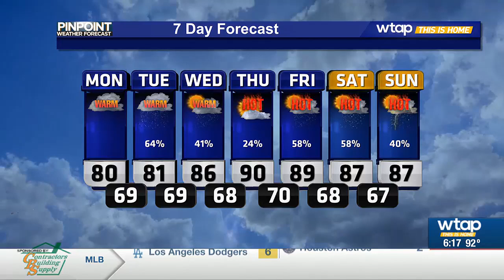WTAP News @ 6 - Weather -- 7-28-24